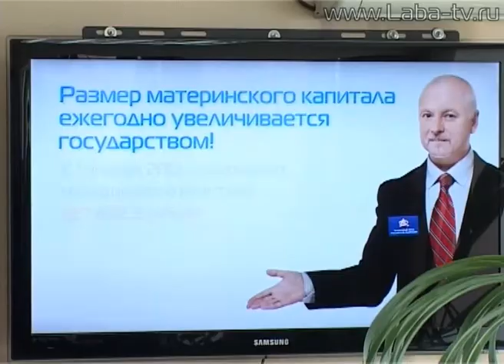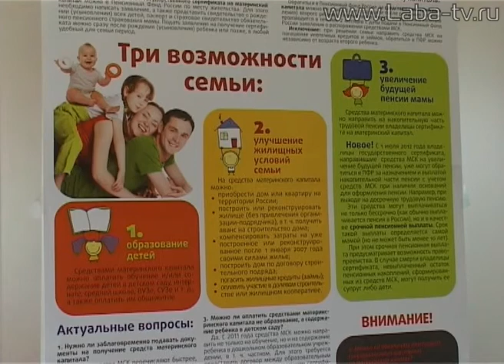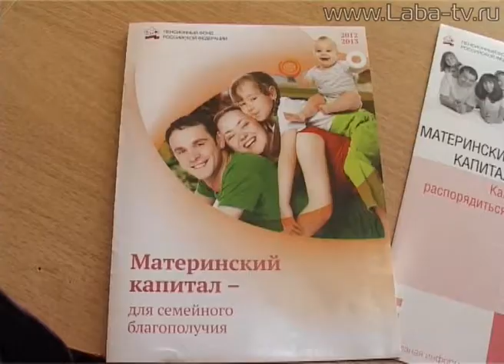Материнский капитал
2. заявления на улучшение жилищных условий  за счёт  материнского капитала. Сумма составила 516 млн руб. Однако, в процессе реализации средств молодые родители сталкиваются с трудностями понимания закона.